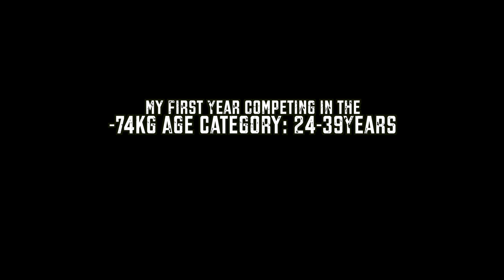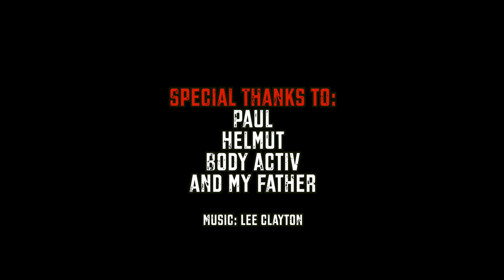Marvin "The Austrian Screamer" Ziegler Staatsmeisterschaft KDK RAW 525@72.3kg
Total 525kg @ 72,3kg

This is the video of my lifts at the national powerlifting championship classic 2017 (16th december 2017). This was my first year as a non-junior in the -74kg category and I was surprised when I achieved the 3rd place. It was a lot of fun and an awesome competition! Squat PB, Deadlift PB, Total PB and the third placeB). And Geno gave me the nickname "The Austrian Screamer"^^

But this would not have been possible without the help of: Helmut, Paul and my father! So thank you very much!!!

Stay Strong!!!